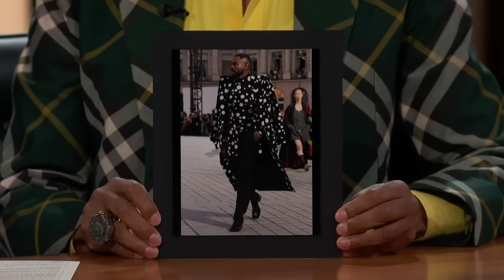Colman Domingo on His RuPaul Impression, First Job at the Circus & Working on the Movie Sing Sing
Colman talks to Guest Host RuPaul about his style influences, his first job being in a circus, wanting to do a romantic comedy, doing an impression of RuPaul, and working on his movie Sing Sing.